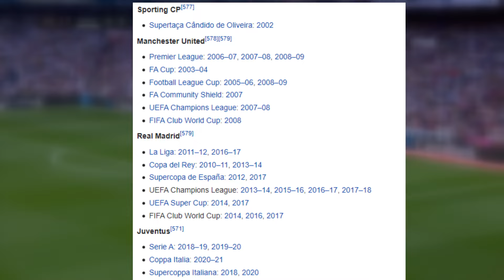Miksi Messi on parempi kuin Ronaldo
Messi vs Ronaldo. Nuo molemmat pelaajat ovat dominoineet yli vuosikymmenen jalkapallokenttiä Euroopassa ja herättäneet kauhun tunnetta kaikkien toppareiden keskuudessa. Tässä videossa katsotaan syitä miksi Messi on parempi kuin Ronaldo.

Uusia videoita tulossa joka viikko!

0:00 Aloitus
1:28 Seurajoukkue tilastot ja pokaalit
2:55 Maajoukkue
4:05 Pelitavat
5:14 Henkilökohtaiset palkinnot
6:31 Muut huomioon otettavat asiat